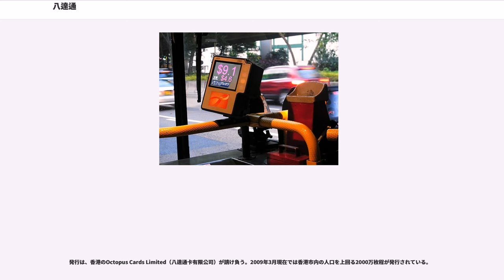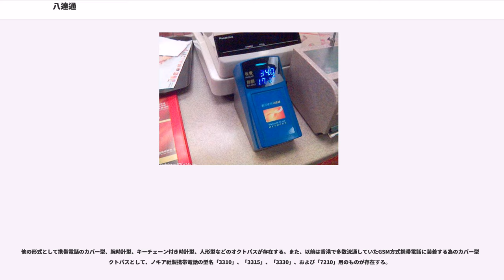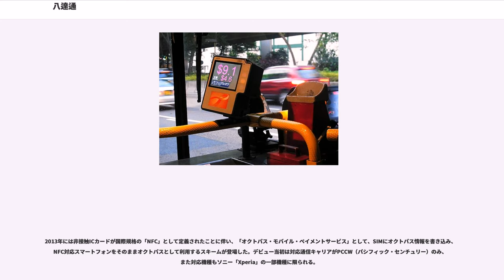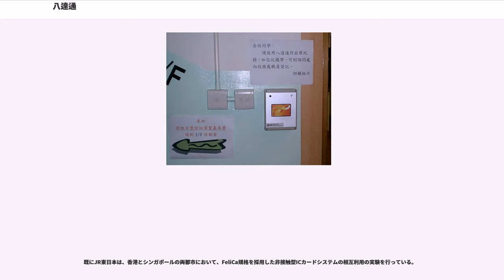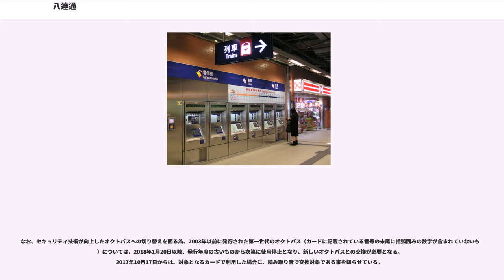八達通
八達通（オクトパス、はったつつう、パータートン）とは、香港の公共交通機関などにおいて使用できる電子決済手段である。英語での名称は である。以下では便宜的に「オクトパス」の呼称を用いている。

オクトパスは香港で1997年9月に正式に導入され、公共交通機関の乗車カードとしては世界で最も早く、ソニーが開発した非接触型ICカード規格「FeliCa」（フェリカ）を採用した。

香港の交通機関の内、特にバス利用時には、香港ドルの小銭を常に持ち歩く必要があったが、オクトパスの導入により利便性が向上された。地下鉄や鉄道ではオクトパスの使用で1割程度通常運賃より割引になる。また乗り継ぎなど、特定の条件を満たすことで運賃が割引になる場合がある。当時の香港では鉄道関係の定期乗車券が存在しない事もあり、急速に普及した。

オクトパスは、市中の地下鉄（MTR）、バス（巴士）、緑色、一部の赤色ミニバス（小巴）、香港トラム（路面電車）、ライトレール（軽鉄）、スターフェリーなどのフェリー路線（渡輪）、ケーブルカー（山頂纜車、ピークトラム）など、タクシーを除く多くの主要交通機関で使用できる。また、交通機関の他に電子マネーとしてコンビニエンスストア（便利店）、コーヒーショップ、レストラン、自動販売機、証明写真撮影機、公衆電話などの様々な施設で利用できる。また、中華人民共和国深圳市、マカオの一部商店でも使用することが出来る。為替レートについては、人民元（深圳）は店舗が個別に設定したレート、マカオ・パタカについては等価となっている。

発行は、香港のOctopus Cards Limited（八達通卡有限公司）が請け負う。2009年3月現在では香港市内の人口を上回る2000万枚程が発行されている。

香港のバス（巴士）やトラム（電車）に備えられている運賃箱には、原則として両替や釣銭の機能は付いていない（ただし赤色のミニバス（小巴）では、少額紙幣であれば運転手が直接釣銭を手渡してくれる）。

バスにおいては、終着地に近づくにつれて運賃が下がって行く「変動制運賃」になっている路線が多く、同じ区間を通るバスでも路線によって運賃が違う場合が多い。

香港ではダブルデッカーバスに代表される大手バス会社運営の路線に加えて、マイクロバス車両を使用したミニバス（小巴）といった路線が無数に存在する。ミニバスには区間乗降が自由な緑色のミニバスと、起終点のみ決定していて運転者が自由に路線を決定して良い赤色のミニバスとがある。

標準的なオクトパスには、大人（150香港ドル）、子供（70香港ドル）、高齢者（70香港ドル）のカードと、パーソナライズド・カード（個人情報が入るカード、100香港ドル）がある。カードはメビウスの帯のデザインとなっており、種類によって色が異なる。有効期間は最終増額から3年間となっている。パーソナライズド・カードには、所有者の名前、また必要ならば証明写真が印刷され、記録されている年齢の情報によって、大人、子供、高齢者の区別がされ、また学生カードにすることもできる。

パーソナライズド・カードは30日以内に発行される。これらのカードのデポジット（保証額）は50香港ドルで購入額に含まれており、返却時に未使用額と共に返還される。パーソナライズド・カードの場合は、別途20香港ドルの返還されない手数料が購入額に含まれる。いずれのカードも、発行3ヶ月以内の返却は9香港ドルの手数料が必要。販売は地下鉄および鉄道の各駅の有人切符販売所や案内所、フェリー乗り場、市中のコンビニエンスストア等で行っている。また、腕時計やキーホルダーにICチップが内蔵されているものも販売されている。

また上記に加え、旅行者向けとして「エアポート・エクスプレス・ツーリスト・オクトパス」 () がある。これは滞在期間が14日間以内の旅行者のみ利用できる。有効期間は購入日から180日間となっている。これには2種類あり、香港国際空港の機場駅と各地を結ぶエアポート・エクスプレス（機場快線）に1回乗車できる250香港ドルのカード、および2回乗車できる350香港ドルのカードがある。これらのカードには、地下鉄線であるMTRに3日間無料で乗車できる特典がある。デポジットはそれぞれ50香港ドルで、返却ができる。なお機場駅には改札が無く、改札がある駅で乗り降りする際の精算となる。

オクトパスにはICチップが搭載されており、鉄道の自動改札機では、設置されたセンサーにかざす事で通過できる。センサーによる読...